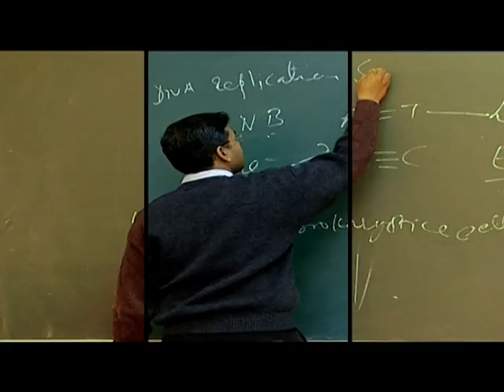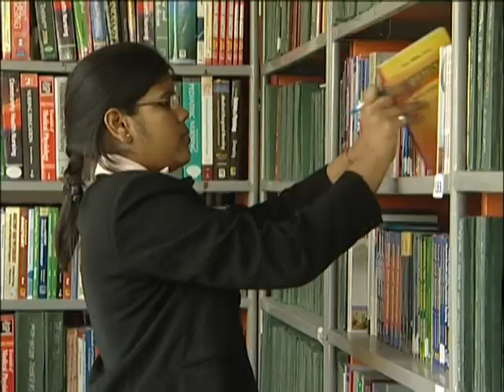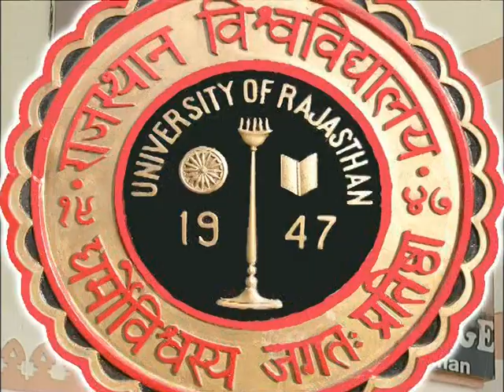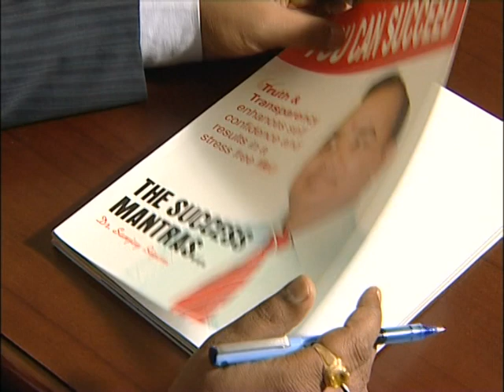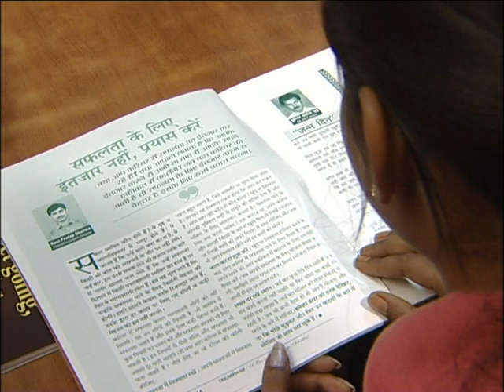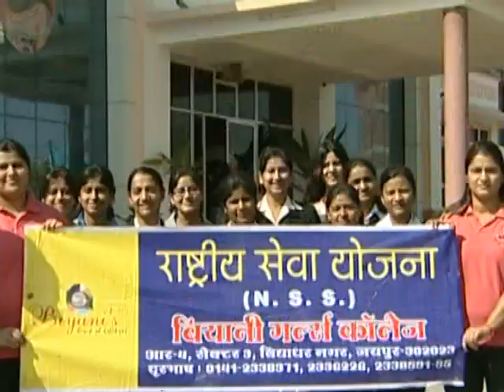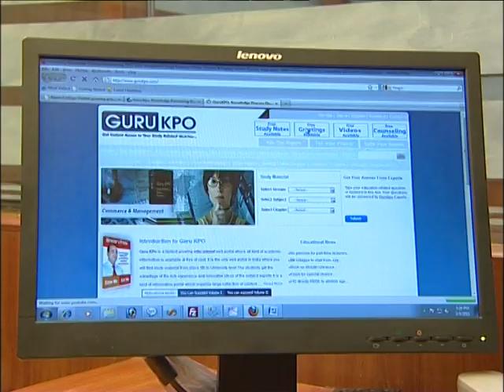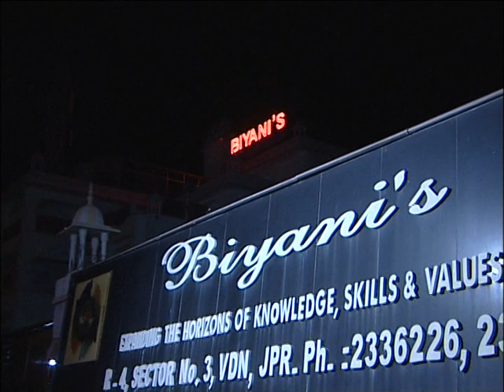Biyani Group of Colleges introduction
bgc